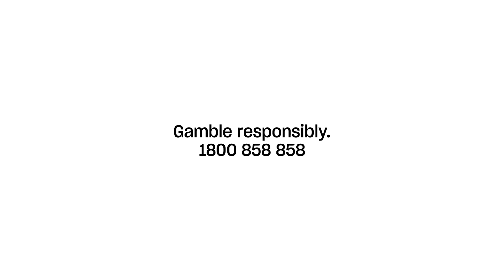Weekly Winners Wrap | 1 October 2021 |The Lott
The Lott's weekly winners wrap for 1 October 2021. Hear real winners’ stories across our games including Powerball, Oz Lotto, Set for Life and more!